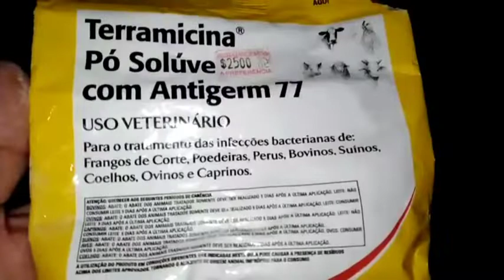leitões com diarréia e vômito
leitoes fracos adoecem quando comem muito comida forte